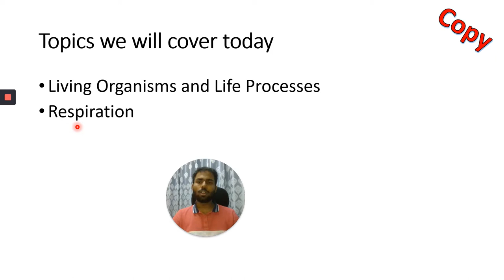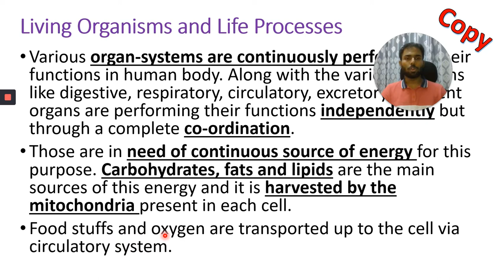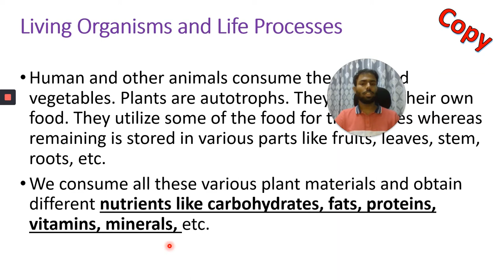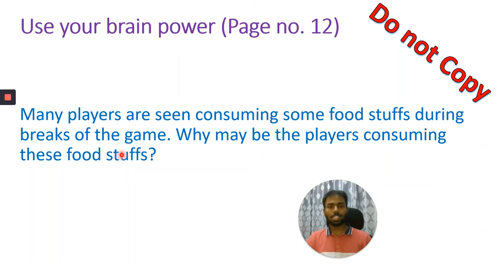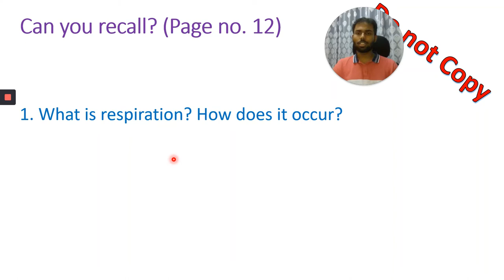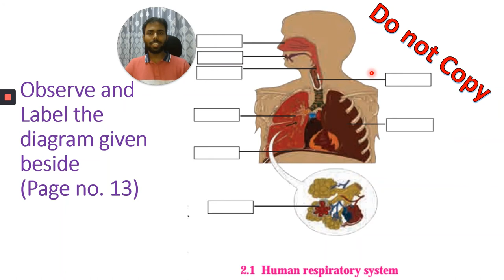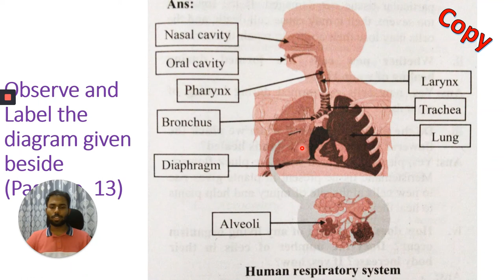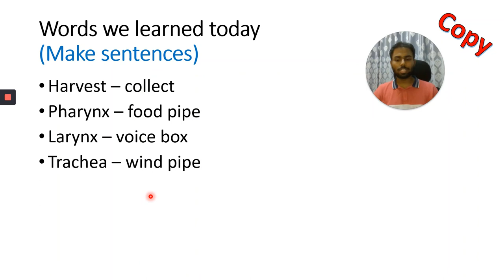Life Processes in living organisms 1 Part 2 | Maharashtra Board | SSC | Grade 10 | Science 2